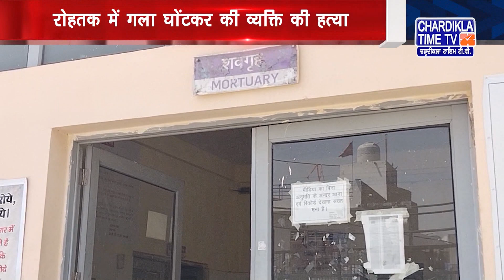Haryana News Live | Haryana News Today | Chardikla Time Tv Haryana News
Haryana News Live | Haryana News Today |  Haryana News Live Today | Chardikla Time Tv Haryana News | 8 may 2023